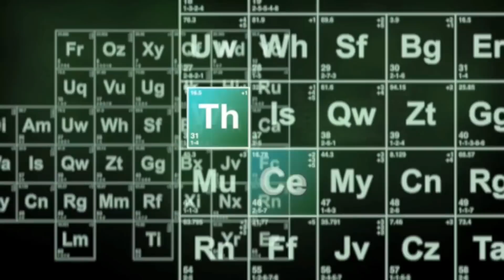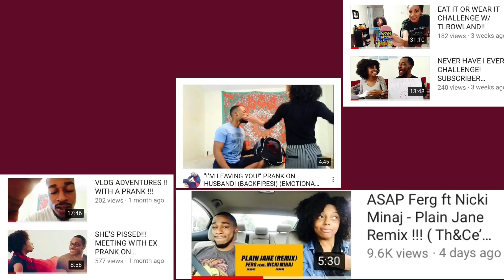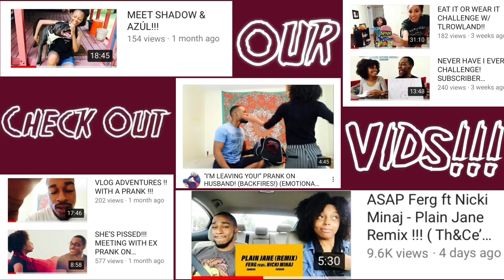Jay Rock, Kendrick Lamar,Future & James Blake - King’s Dead!!! ( Th&Ce’ Reaction)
Here's our reaction to Jay Rock , Kendrick Lamar, Future & James Blake - King’s Dead !!!

100👑
500👑
1K👑
5K👑
10K
100K
500K
1M